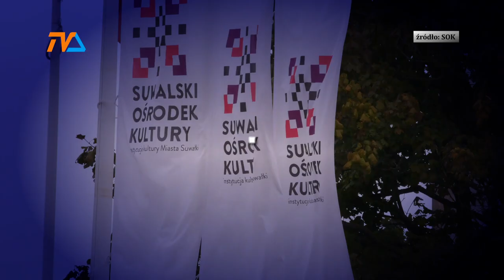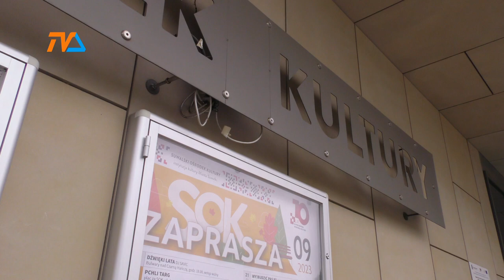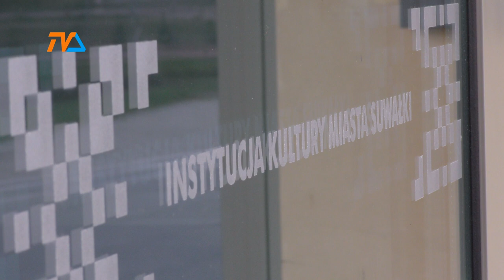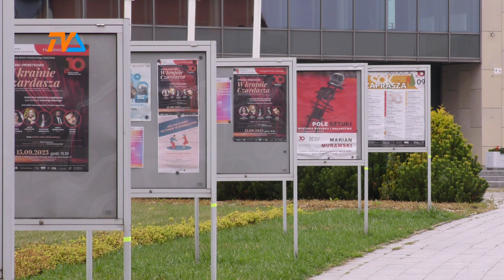Przejaw cenzury? - pytają mieszkańcy miasta. |TV SUWAŁKI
Odwołanie koncertu , który miał odbyć się w niedzielę, 17 września w Suwalskim Ośrodku Kultury z okazji 10-lecia instytucji wzniosło falę zdziwienia i oburzenia wśród części mieszkańców i niektórych radnych.